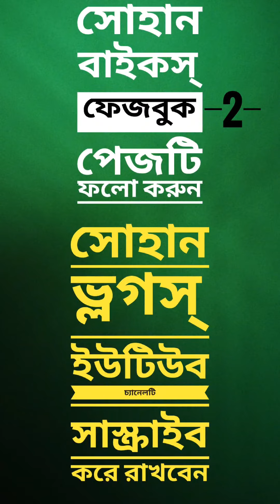ঠান্ডা বাতাস গাঁয়ে লাগাবো, বাইক নিয়ে ঘুরে বেড়াবো 🏍️😊